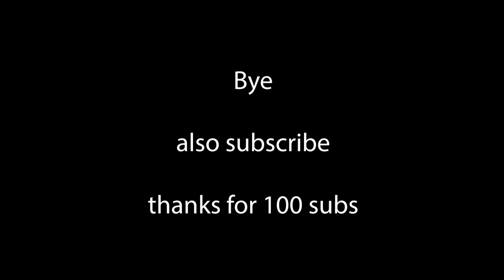Star Wars Jedi Fallen Order | Part 1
In this video I played Star Wars Jedi Fallen Order part 1 (the tutorial) and completed it flawlessly. I had a lot of fun and hope to complete this game.

This video was first streamed onto YouTube. This stream was then made private, I edited it, then I have uploaded it to YouTube.

We also hit 100 subscribers at the time this is being uploaded, so thanks so much for that. Lets his 6000000 tomorrow. I think that's a good goal to achieve.